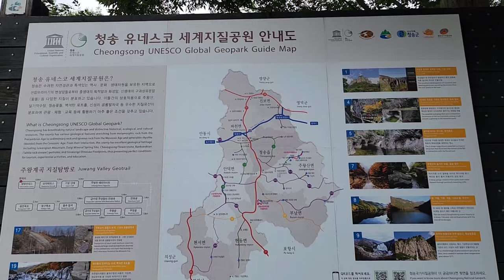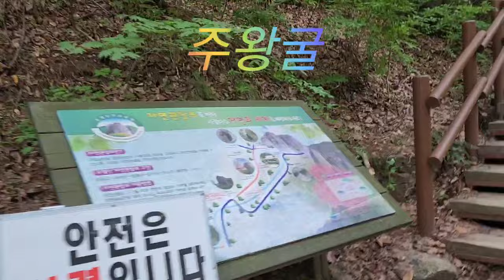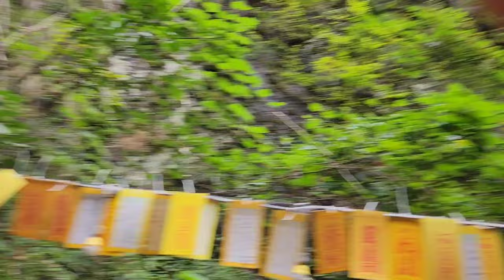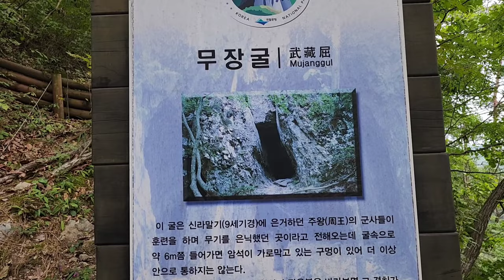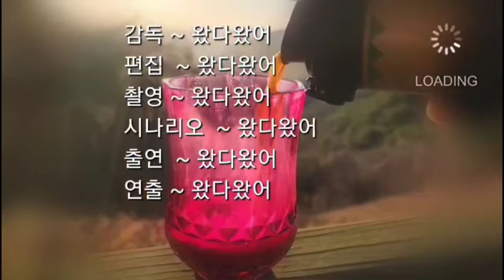[동굴탐방 - 청송 동굴3곳]청송 주왕산 동굴탐방 3곳, Exploring Cave tour of Cheonsong Juwangsan mountain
경북 청송군과 영덕군에 있는 주왕산은 화산폭발로 용암이 흐르다가 굳어서 이루어진 지형으로 지금으로부터 25만년전에 형성된 동굴들이 있다
 이곳에 신라와 당나라 시대때 주나라를 다시 건국하고자 후주의 왕으로 자칭한 주도가 당나라를 무너뜨리고 주나라를 건국하려다가 실패하여 패퇴하여 쫒겨온 곳이 바로 이곳 주왕산이다
 이곳에서 2년 넘게 머물면서 남겨 놓은 흔적이 있는 곳이 바로 연화굴, 주왕굴, 무장굴이다
 오늘 이곳 동굴을 탐방하여 본다